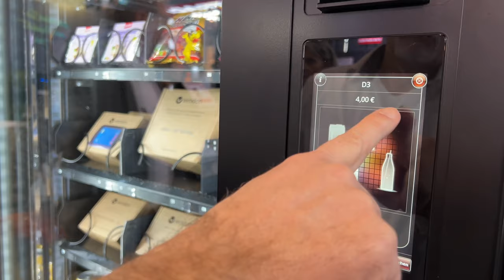Vendon at Intergastra 2024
Our time at INTERGASTRA has been a mix of excitement, innovation, and great connections. Dive into the highlights of Intergastra 2024 in this short video!